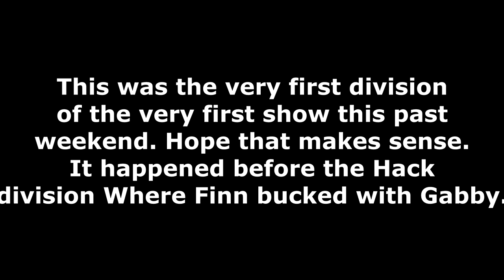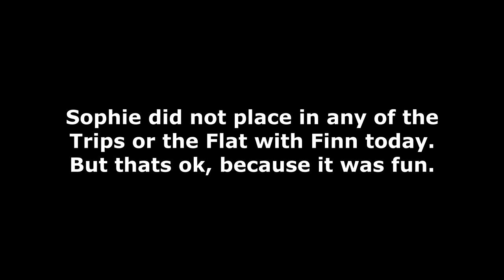THE REASON SHE DIDN'T WIN ...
DaybyDayVlogs
110 North Front Street - A3,
Suite #213
Belleville, Ontario, K8P 0A6
Canada